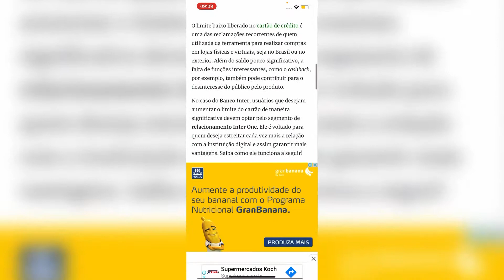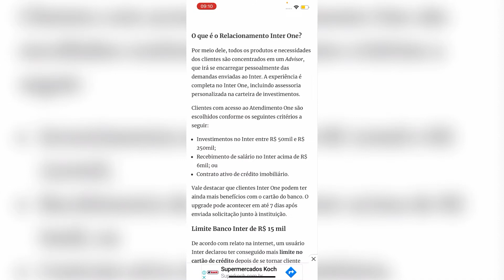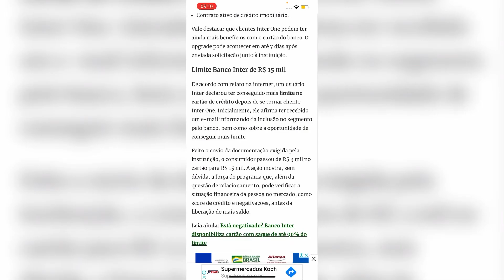BANCO INTER | LIMITE DE R$ 15.000,00